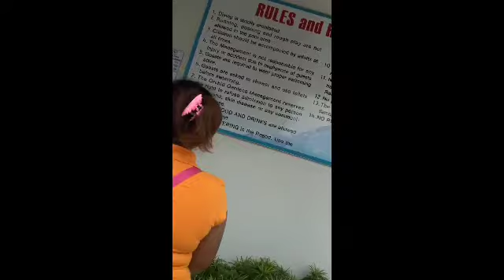boot ts yaya guild